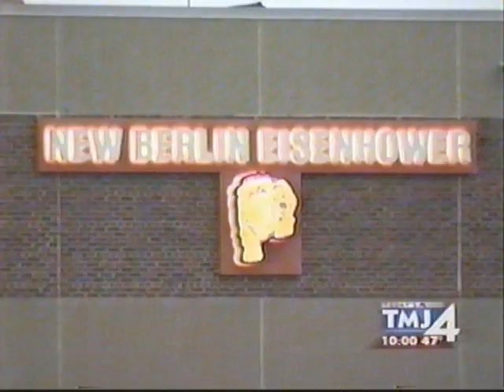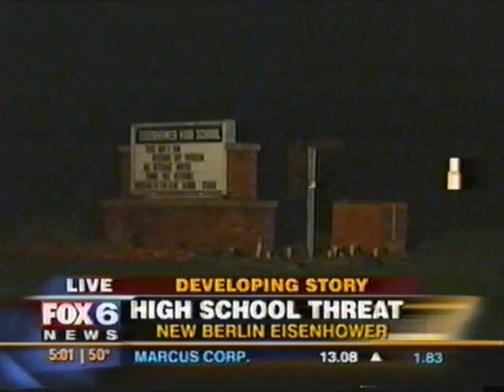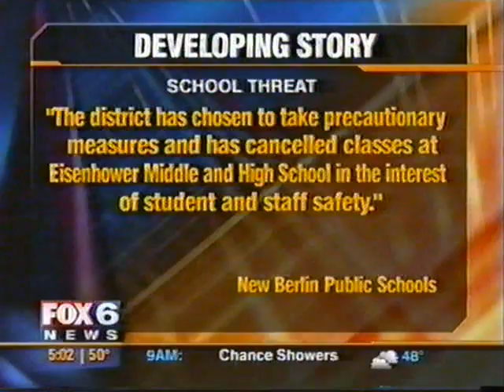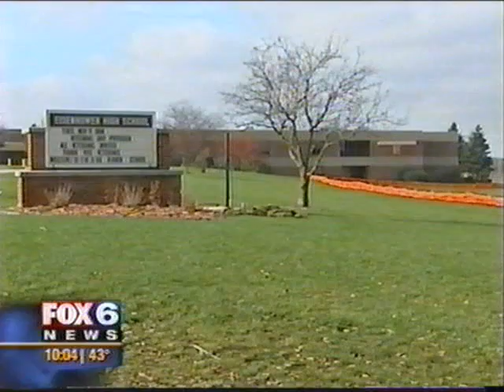New Berlin Eisenhower Middle/High School Bomb Threat (11/14/08)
These are several news clips of the day New Berlin Eisenhower Middle/High School was closed due to a bomb threat in the boy's bathroom on November 14th. Also classes were cancelled because of a secondary threat sent via email to teachers and other adminstration. At the end is a news clip later on Nov 14th when the person was caught for doing the bomb threat. The person ended up being Anthony Stancl.